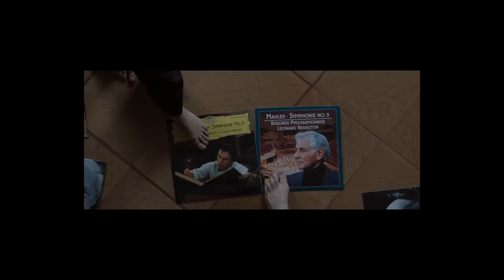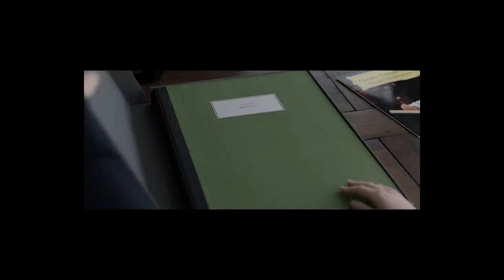TAR Is The Worst Film On The 2023 Oscars List- Movies That Made Me Wanna Sewer Slide (Movie Review)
Intro: 00:00
Spoiler-Free Review: 01:02
Spoiler-Filled Review: 02:13

Today Rocky discusses the terrible film Tar, with Cate Blanchett. This film has an interesting idea, of showing a villain who does not look like what you think they'd look like. I think this film is way too dense with exposition, and overall takes way too long to even begin. Skip the first hour-hour and a half, 1.5/4 stars. Let us know what you thought, and any suggestions of what to watch in the comments below. Thanks for watchin!